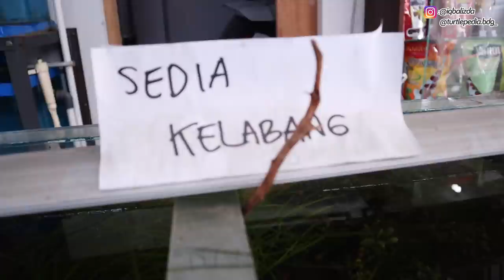SEGALA DIMAKAN! IKAN BUNTAL FAHAKA MAKAN KELABANG, LOBSTER & IKAN | FAHAKA PUFFERFISH VS CENTIPEDES!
Atau WA : 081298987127 (Nomor Admin Turtlepedia)